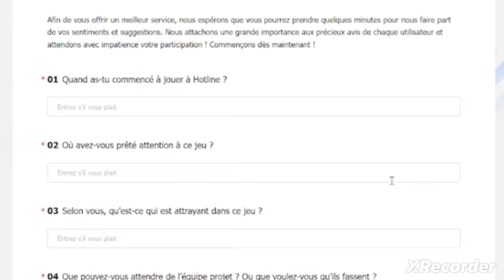One Piece Bounty Rush IS GETTING BORING RIGHT NOW?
Hello it's your boy jforpiece and Today I'm going to be talking about if One Piece Bounty Rush is Getting Boring